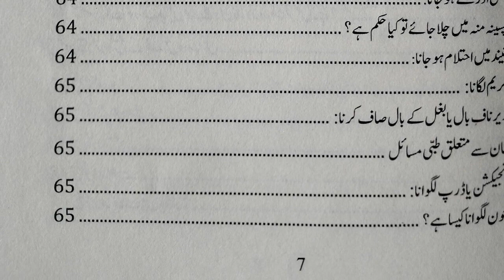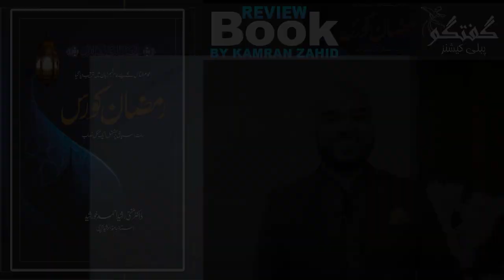Ramazan Course – رمضان کورس | Book Review by Kamran Zahid | Gufhtugu Publications